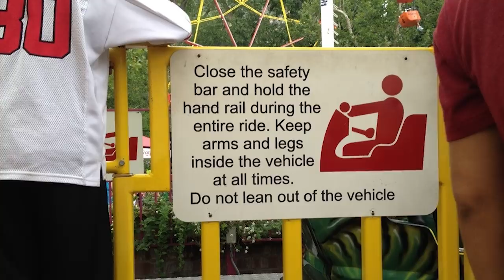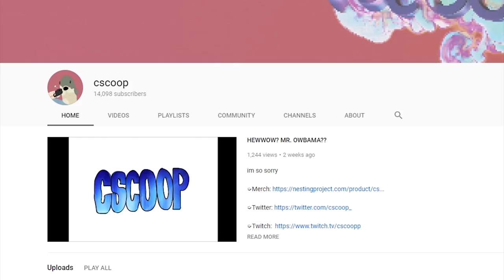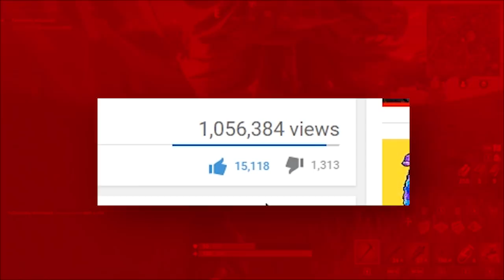Top 5 MOST INSANE Shopping Cart STUNTS IN FORTNITE!